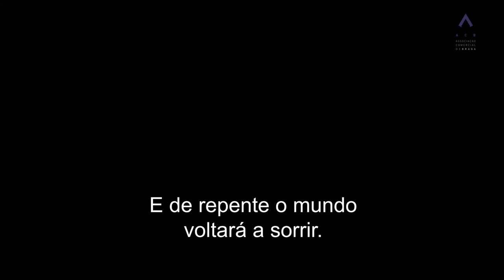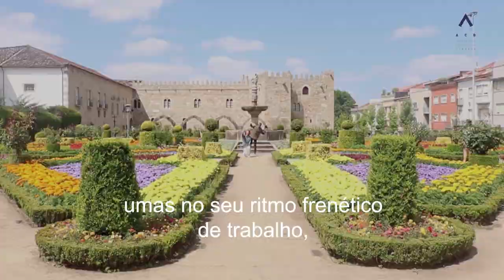Mensagem de Páscoa ACB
A Associação Comercial de Braga deseja a todos uma Páscoa Feliz! Esta pandemia exige a nossa separação, mas é juntos que venceremos esta batalha.

Imagens de arquivo ACB e Município de Braga